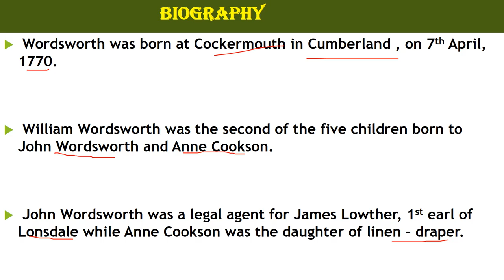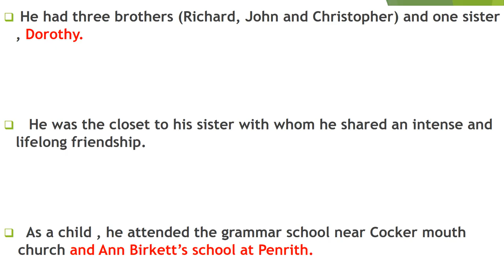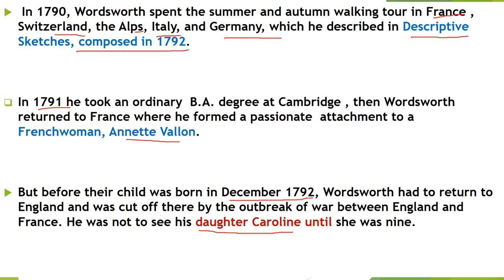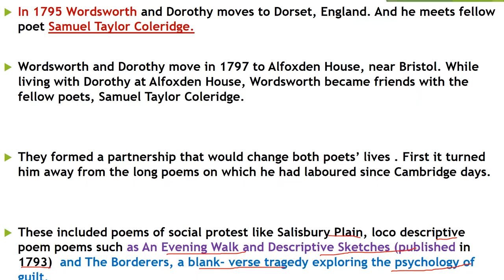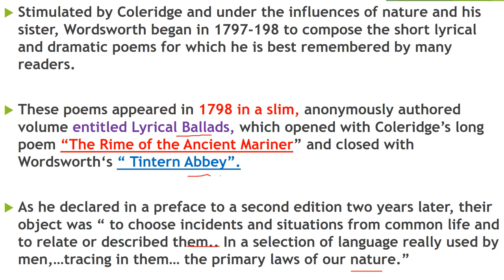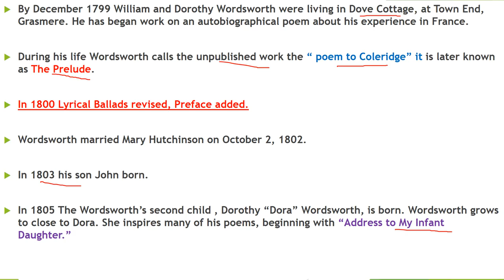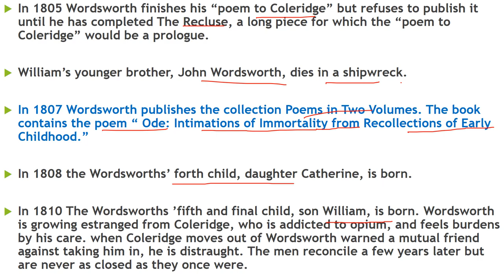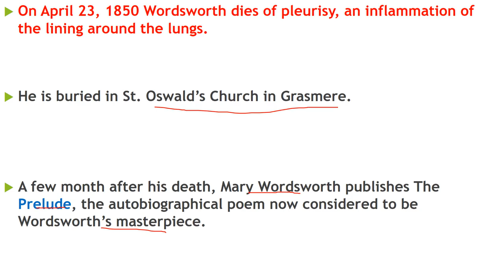WILLIAM WORDSWORTH PART-1 || BIOGRAPHY || DETAIL EXPLANATION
NTA NET/ UP PGT/ TGT/ GIC/ DSSSB